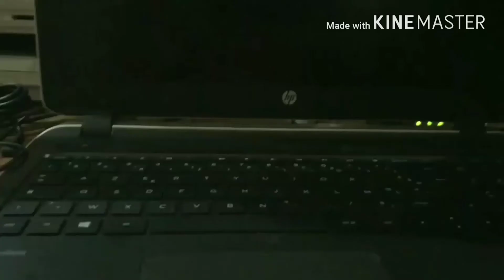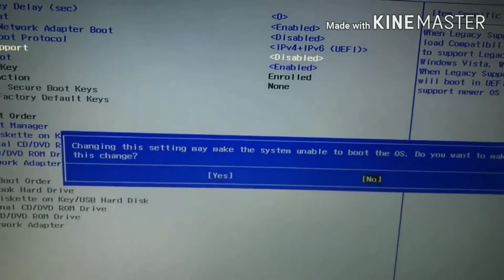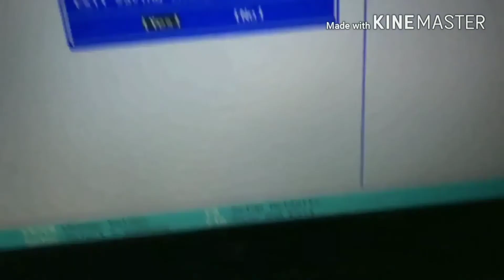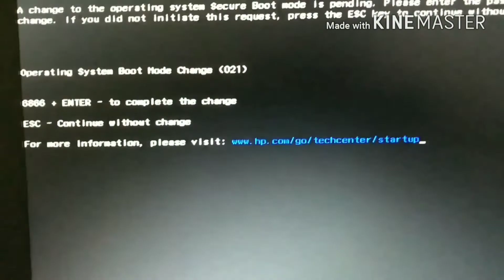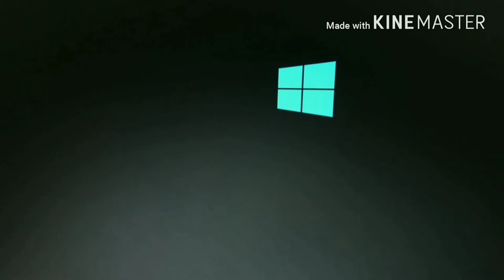How to boot from usb on Hp pavilion 15 notebook Enable Hp laptop boot option Technical BaBa ji Abhi